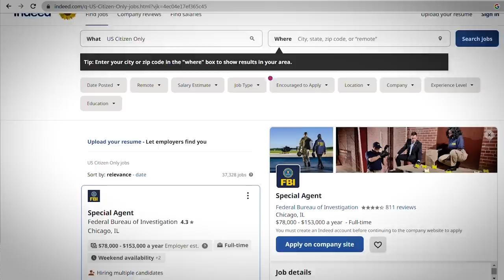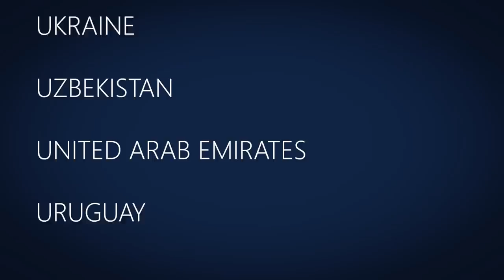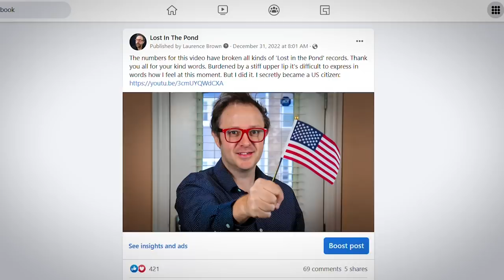6 Things I Can Now Legally Do As A New US Citizen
Now that I'm a US citizen, here are six things I can now legally do.